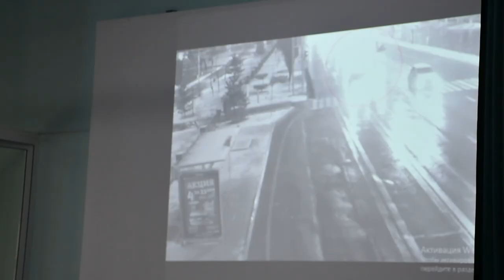Targʻibotlar davomida taʼsirchan videoroliklar orqali harakat qatnashchilari ogohlikka chaqirilmoqda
Videoda: Qashqadaryo viloyati, Shahrisabz tumani.